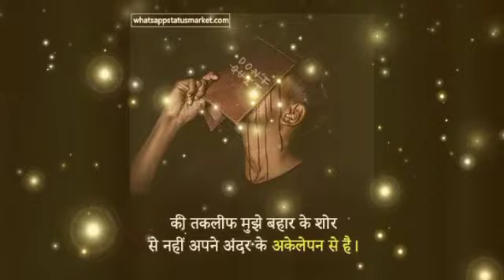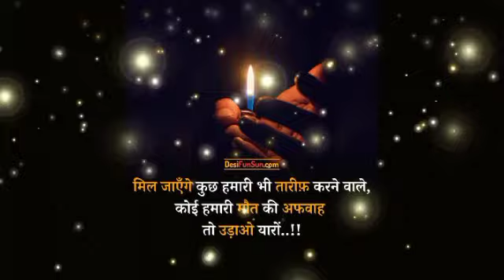कन्या राशि वालो 11 जुलाई की शाम 4:34 मि खून के आँशु रोना पड़ेगा,कर्मो का फल तो भुकतान करना पड़ेगा !!